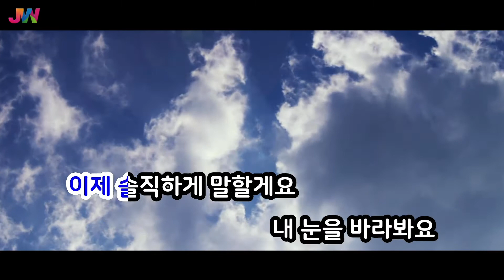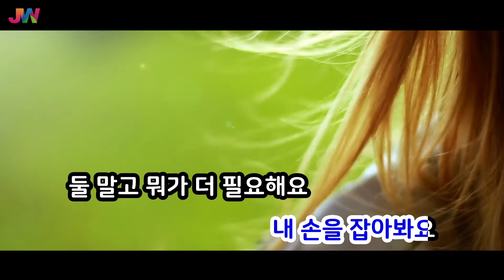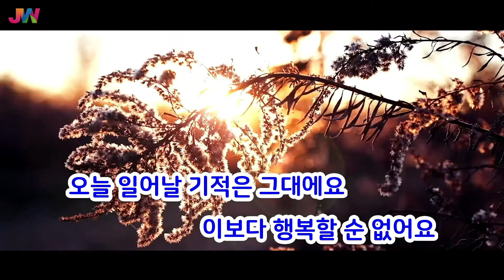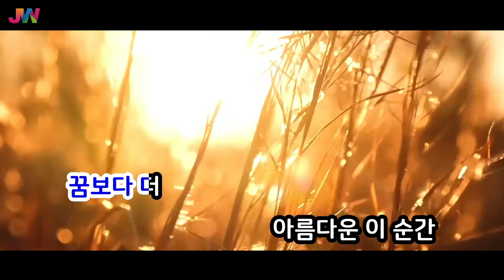[JW노래방] Miracle / 듀에토 / JW Karaoke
번호 - 50559
제목 - Miracle
가수 - 듀에토